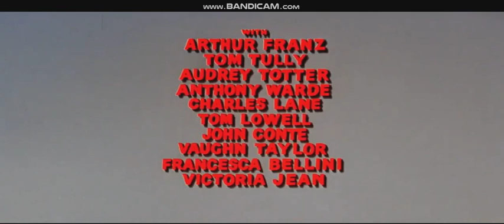The Carpetbaggers (1964) title sequence